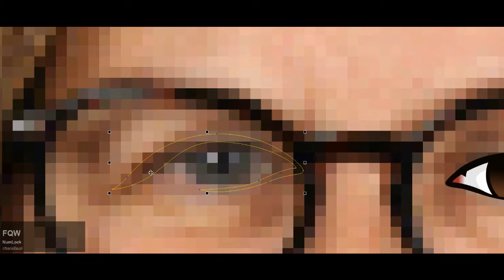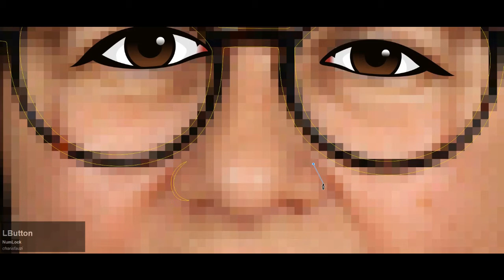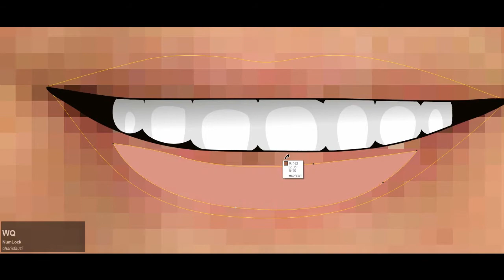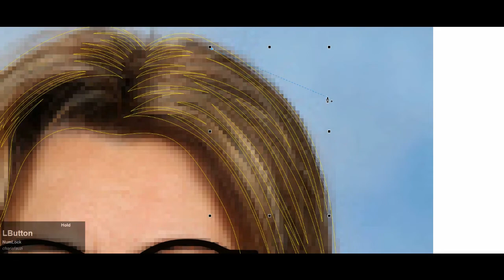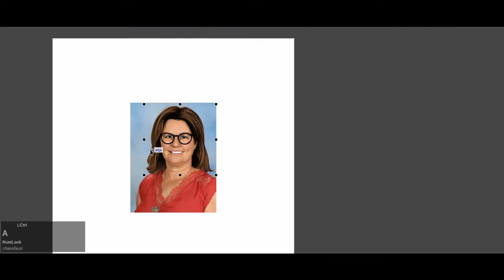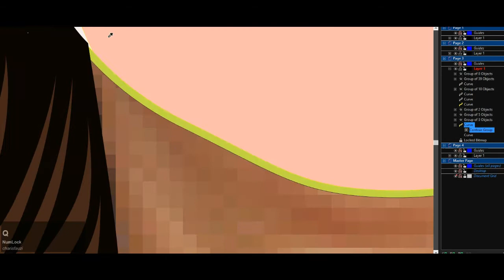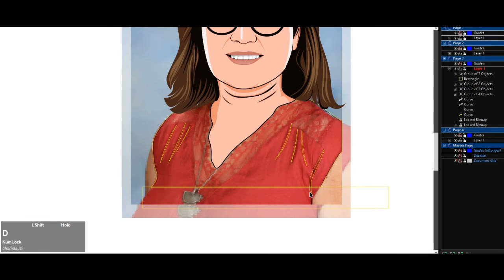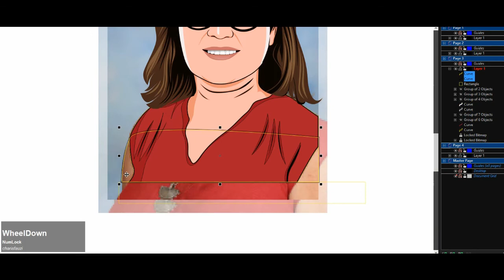Draw Simple Cartoon from Your Photo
speed art vector corel
belajar corel draw pemula
belajar corel
corel
vector
potrait
cartoon
caricature
speed art vector
vector photoshop tutorial
tutorial vector
speed art corel draw
tutorial cartoon
tutorial caricature
tutorial corel draw pemula
tutorial corel draw
cara membuat vector
how to make vector potrait
how to make cartoon potrait
how to make potrait vector
vector tutorial
corel draw lesson
corel lesson
Speed Art Create Cartoon Caricature Based On Photo In Corel Draw
vector potrait
Caricature
Kariskatur
Karikatur
Caricature tutorial
Cartoon Caricature
Cartoon CorelDraw
Cartoon Caricature, SpeedArt Using CorelDraw
SpeedArt, Using, CorelDraw